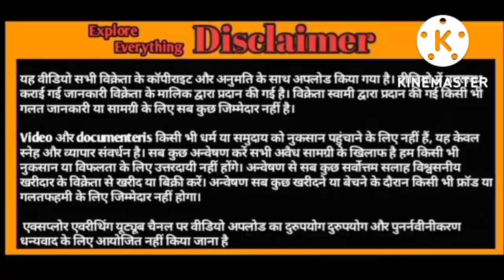Top Quality pink Face Sindhi Adant jodi available in bhopal Lovely Bhai